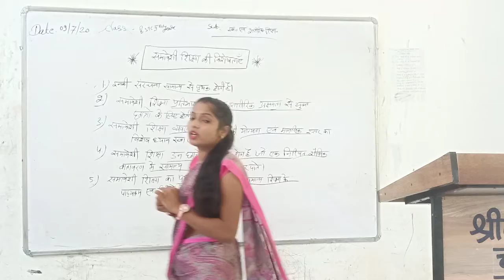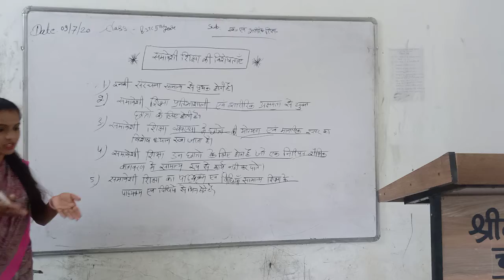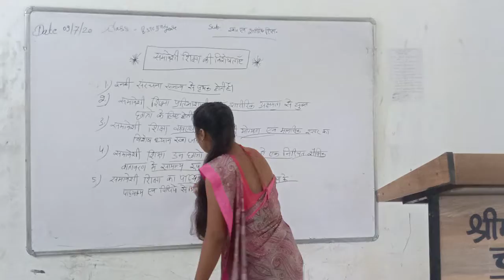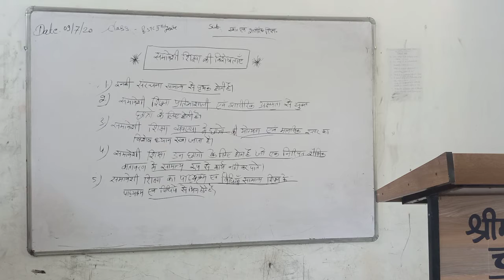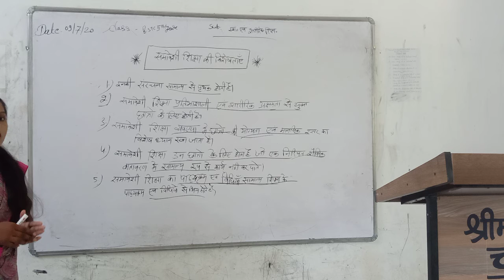09/07/2020.B.stc2ndyear.(समावेशी शिक्षा की विशेषताऐ)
(स्वास्थ्य एवं शारिरीक शिक्षा) by.Rekha chouhan